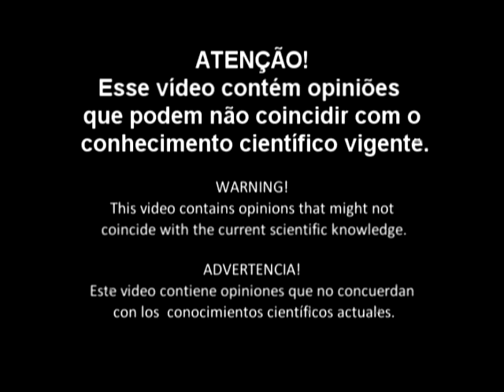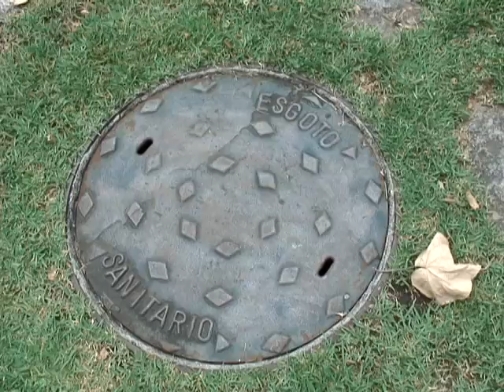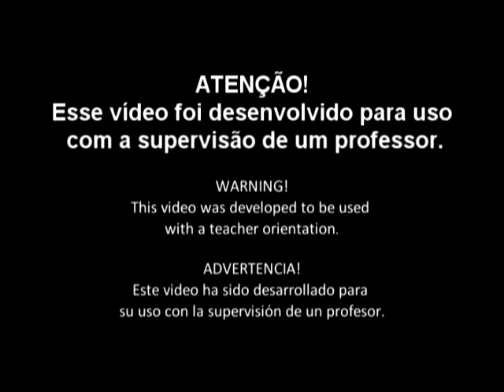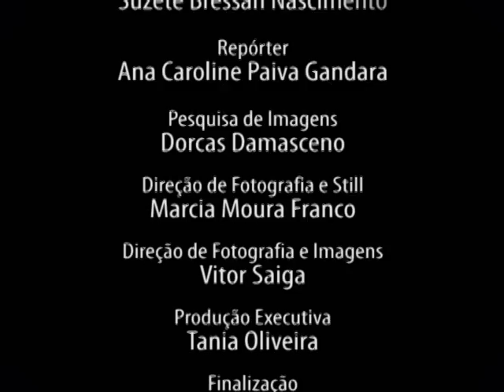Saberes Baratas - etnoentomologia de Blattaria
Baratas é um vídeo produzido, para ser material instigador de debates em sala de aula. Em suas tarjas pretas do início e do fim, fica bem claro que nele está contido uma amostra do conhecimento popular, que em muitos casos pode estar certo, como o que foi explanado sobre o desenvolvimento das baratas e em outros casos não se alinha com o conhecimento científico vigente, como a teória de que as baratas desentopem ralos ou de ser possível o uso de baratas de esgoto para a alimentação humana (mais sobre entomofagia Ele foi disponibilizado no DVD "Os Insetos e o Homem", que contém outros dois vídeos sobre baratas, para serem consultados previamente pelo professor. No vídeo Baratas, fica clara a intenção de contextualizar grandes temas, como o ambiental e o de controle de pragas urbanas, além de uma infinidade de outras questões, que podem ser resgatadas pelo professor. O vídeo, juntamente com os outros vídeos do DVD, foram produzidos com recursos de dois, editais de Difusão/Divulgação Cient;ifica, um do Conselho Nacional de Desenvolvimento Científico e Tecnológico (CNPq) e o outro da Fundação de Amparo a Pesquisa do Estado do Rio de Janeiro (FAPERJ), contando com a parceria do Instituto Nacional de Ciência e Tecnologia - Entomologia Molecular (INCTEM).